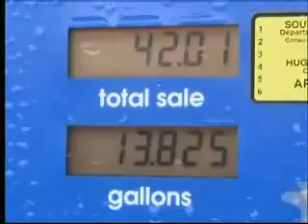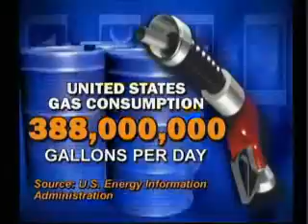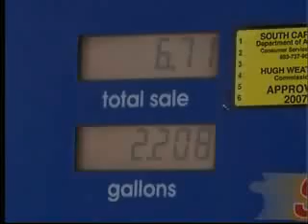Going Green: Plug-In Hybrid Cars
With unstable oil prices and increasing damage to the environment from burning fossil fuels, the effort to convert from gasoline powered vehicles to those powered by alternative fuels continues.   Automakers are introducing more gasoline-electric hybrid models which burn far less fuel than their all-gasoline versions.  They are also developing plug-in hybrids which will have certain ranges over which they can drive without using a drop of gasoline.  Engineers say these cars could achieve as much as 100 miles per gallon.

In April 2008, I spoke with a plug-in hybrid advocate who made a presentation to the Columbia City Council.